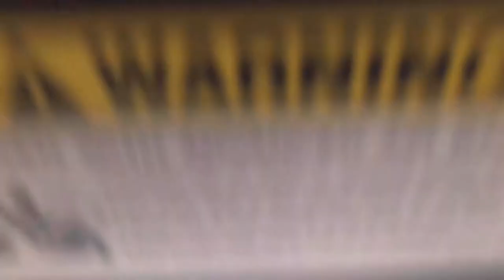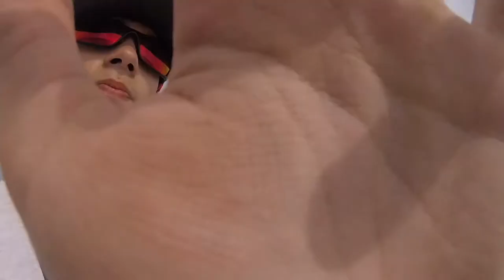BUCKET LIST FISH!!! (Florida trip part 1)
This week is all beach fishing! Enjoy!